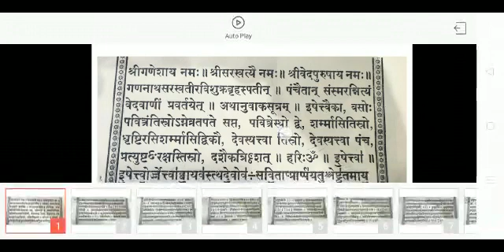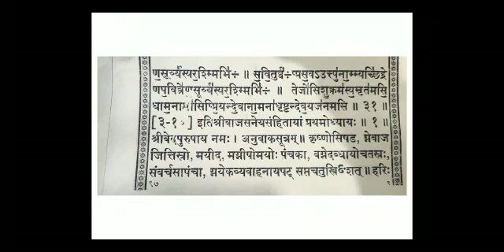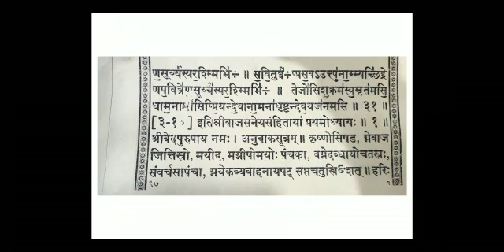sanskrit class 11 वेद यजुर्वेद अध्याय 1 (yajurved 1 adhayay)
संस्कृत शिक्षा विभाग राजस्थान सरकार कक्षा 11 वेद यजुर्वेद अध्याय 1 का ऑनलाइन अध्ययन